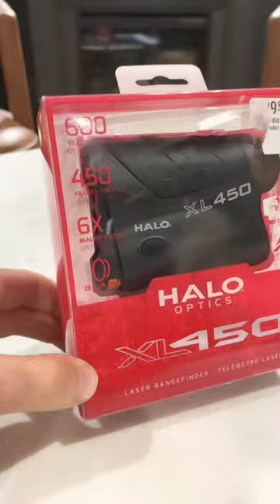Can’t shot a bow without a range finder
Unveiling My Halo XL 450 Range Finder | Get Ready for Precision! 🎯 In this YouTube short, join me for the very first look at my brand-new Halo XL 450 Range Finder, the essential companion for my Hoyt compound bow. I'll be sharing my initial impressions, features, and why I'm excited to add this tool to my outdoor gear collection. Don't miss this exciting tech reveal!